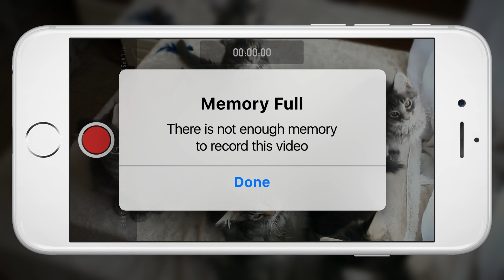iXpand Flash Drive | Swaying Cats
Never run out of memory with the new SanDisk® iXpand Fash Drive.